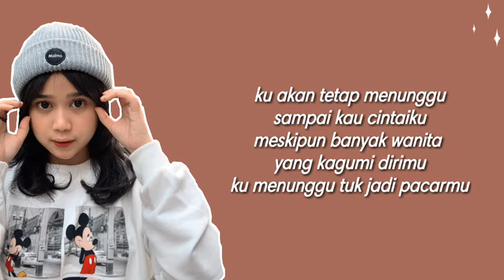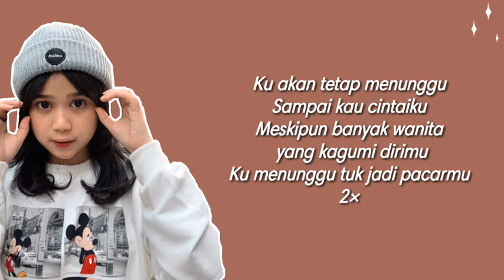Brisia Jodie - Menunggu Jadi Pacarmu (Lirik Video)